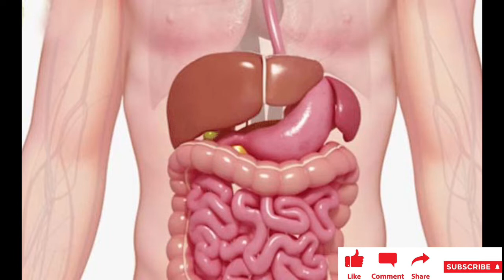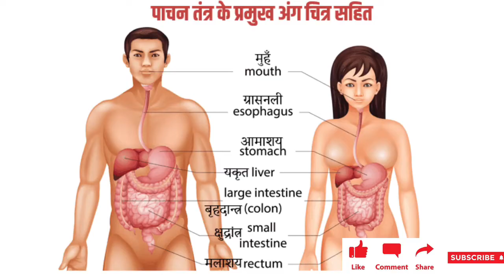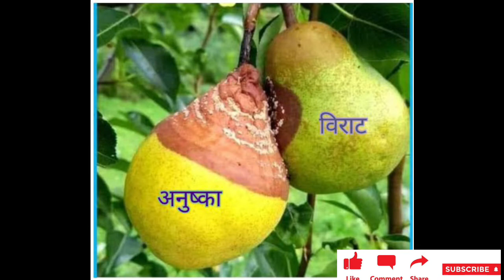नाशपाती किन बीमारियों में खाएं | नाशपाती खाने के फायदे और नुकसान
Advantages and disadvantages of eating pears